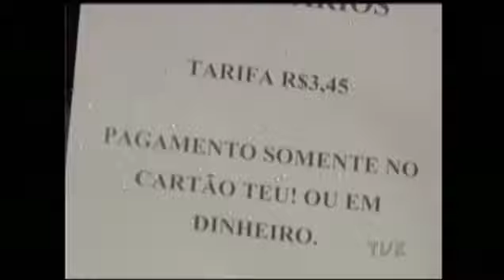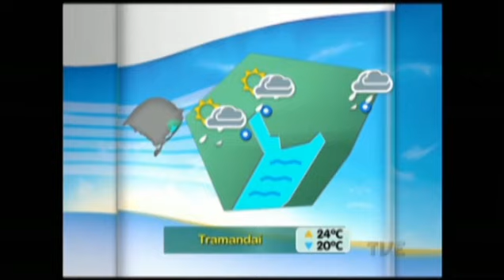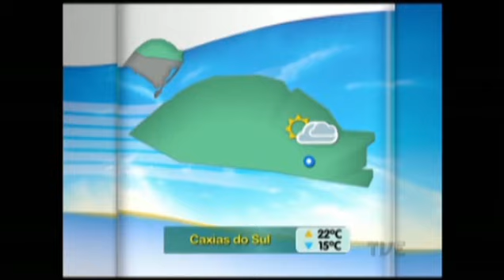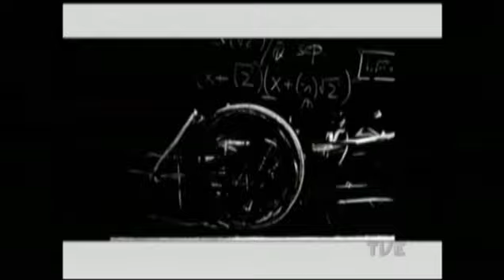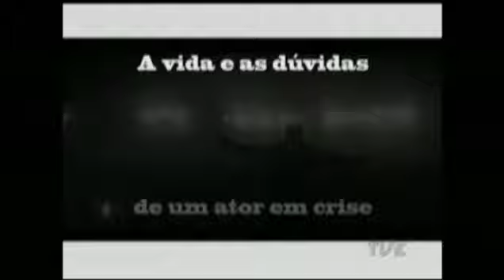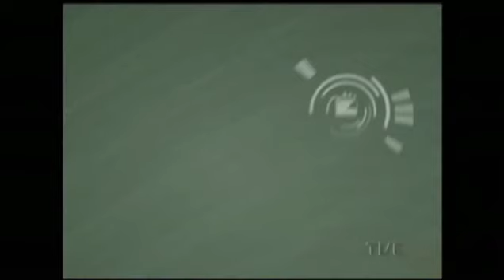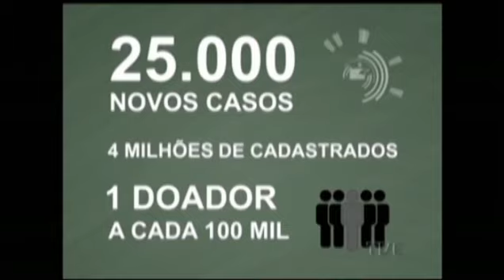Jornal da TVE | 1ª Edição - 16/04/2015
Principais notícias do Rio Grande do Sul. Produção da equipe de Jornalismo da TVE RS.